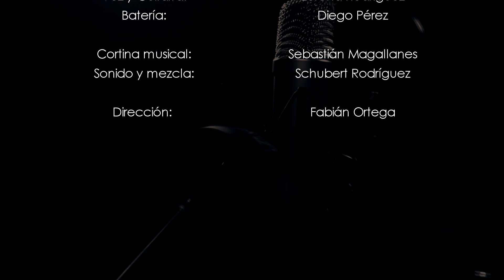Desvelados - Brindis - Sesiones Jóvenes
Artista: Desvelados
Canción: "Brindis"
Autor: Desvelados
Sonido y mezcla: Schubert Rodríguez
Dirección: Fabián Ortega

Grabado en el Espacio Arte y Cultura Joven y Usina Cultural de Castillos.
 Rocha, Uruguay.